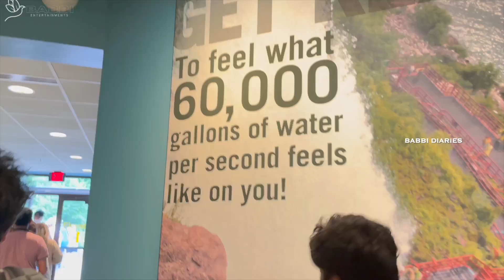LIFE లో ఒక్కసారైనా చూడవలసిన ప్రదేశం || Niagara Waterfalls || Dream come true 😍😍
Thanks for supporting our Channel: @babbidiariesinamerica